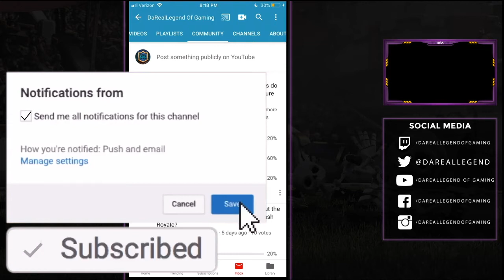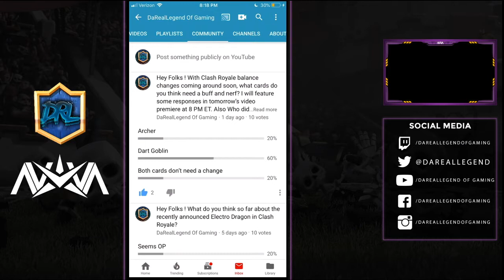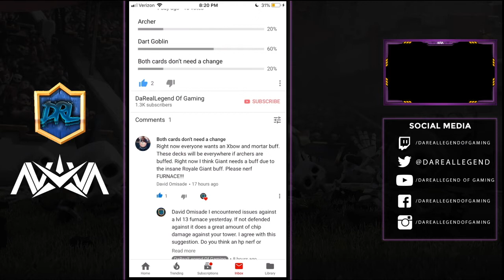LET'S TALK ‼️ NERFS & BUFFS FOR CLASH ROYALE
Clash Royale Balance Changes Predictions & Wishlist

In this episode of clash royale everything royale we discuss a deck for the November clash royale balance changes which is a pekka lightning baby dragon cannon deck and talk about our balance changes predictions for clash royale nerfs and buffs and wishlist.

Pekka Lightning Control Deck
Pekka Lightning Baby Dragon Deck
Pekka Lightning Cannon Control Deck
Pekka Deck
Pekka Meta Deck
best pekka deck